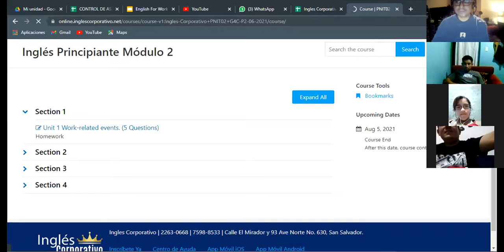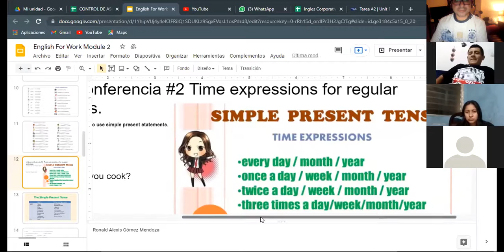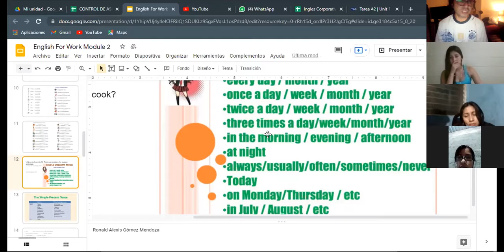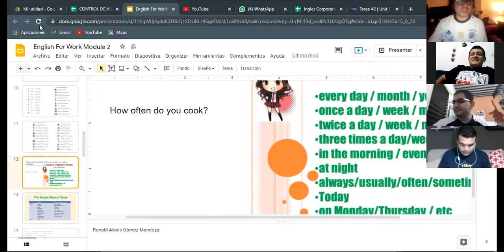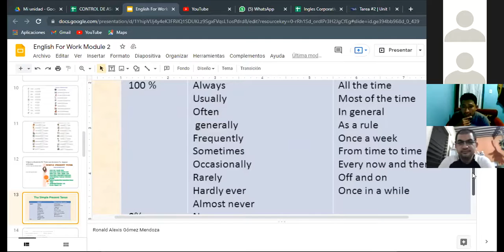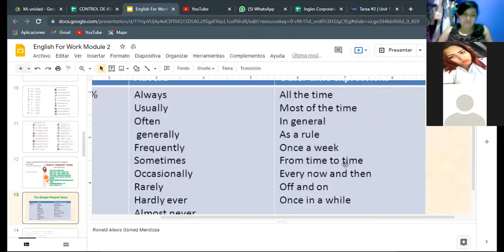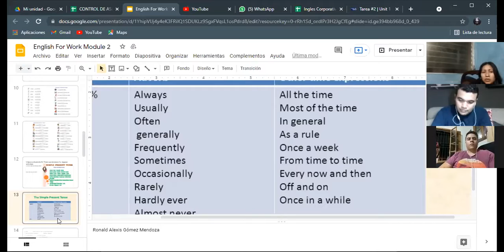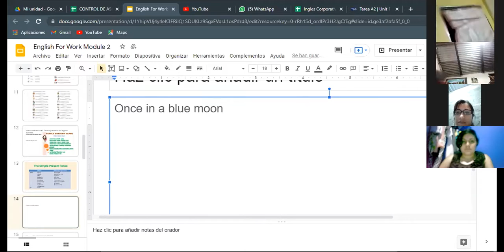Ingles Corporativo- Videoconferencia #2 Time expressions for regular activities.